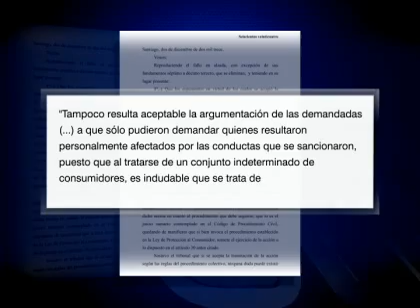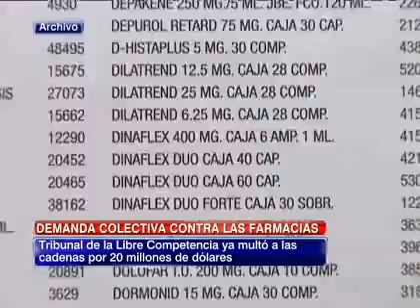Corte de Apelaciones declaró admisible demanda civil contra farmacias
La máxima Corte revirtió lo determinado por el 10° juzgado civil de Santiago en el caso de colusión de las farmacias.